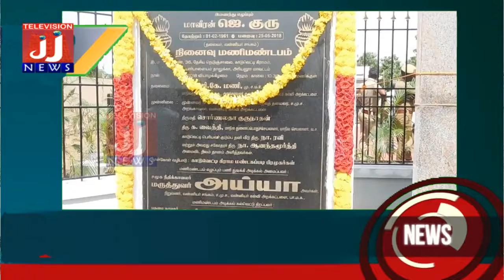JJTVNEWS#தமிழ் செய்திகள் Tamil News Tamil News Live 24X7 11